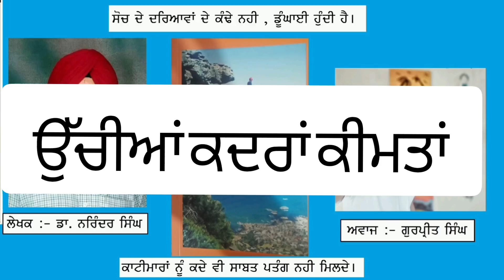ਰਾਹ ਰਸਤੇ। ਉੱਚੀਆਂ ਕਦਰਾਂ ਕੀਮਤਾਂ ਪੇਜ 122 ਤੋਂ 130 । Dr Narinder Singh Kapoor। Punjabi Audio Book।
ਪੰਜਾਬੀ ਭਾਸ਼ਾ ਸਰਵੋਤਮ ਭਾਸ਼ਾ ਹੈ। ਅਪਣੀ ਮਾਂ ਬੋਲੀ ਨੂੰ ਪਿਆਰ ਕਰੋ ।
NOTE:-ਬਿਹਤਰ ਤਜ਼ਰਬੇ ਲਈ ਹੈੱਡਫੋਨ ਦੀ ਵਰਤੋਂ ਕਰੋ |
ਪੰਜਾਬੀ ਭਾਸ਼ਾ ਨੂੰ ਪਿਆਰ ਕਰੋ ।
in this audio you will listen to Narinder Singh Kapoor's Punjabi book audio . Narinder Singh Kapoor is the best Punjabi writer and he also hit interviews because he wrote the best  Punjabi books . that's why we uploaded Punjabi audio book

audio book
Narinder Singh Kapoor
Narinder Singh Kapoor audiobooks
Narinder Singh Kapoor books
Punjabi audio book
Punjabi audio books free
Punjabi audio novel
best Punjabi audiobooks
motivational Punjabi audio books
audio book story
Punjabi Language is Great Language. Love ur Mother Taoung.
Note:- For Better Voice Use Ear Phone . Love Punjabi Language .